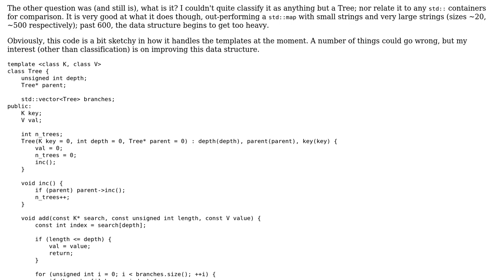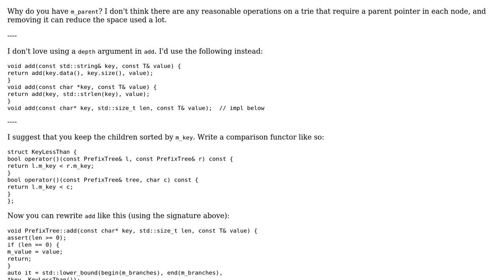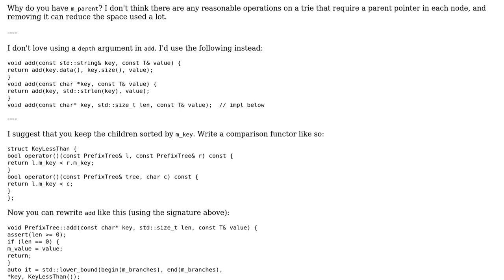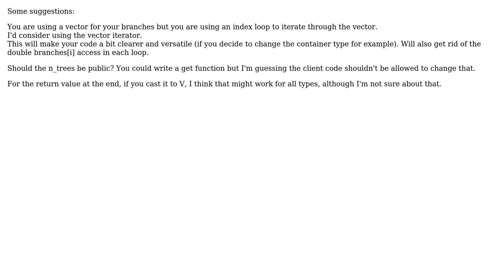Optimising a custom tree data structure (2 Solutions!!)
Optimising a custom tree data structure

With thanks & praise to God, and with thanks to the many people who have made this project possible! | Content (except music & images) licensed under CC BY-SA | Music | Images & others | With thanks to user ruds user Paulo Pinto user Jamal user deceleratedcaviar and the Stack Exchange Network Trademarks are property of their respective owners. You are responsible for your own actions.